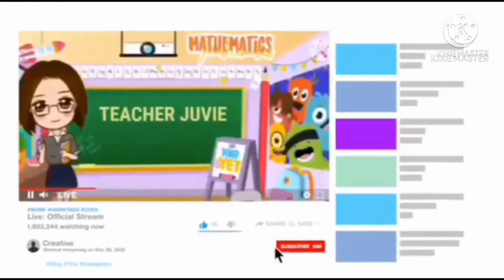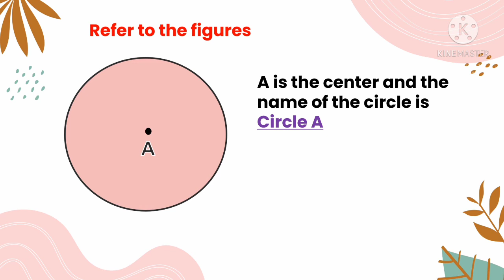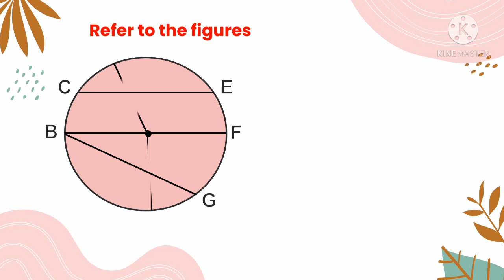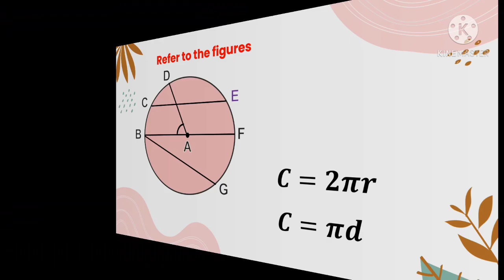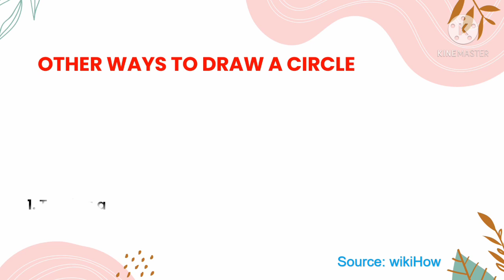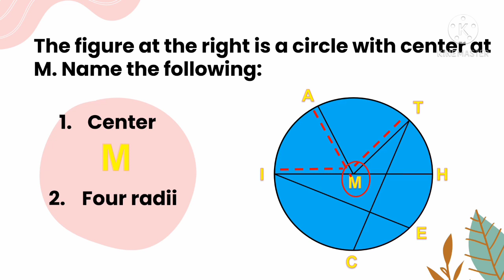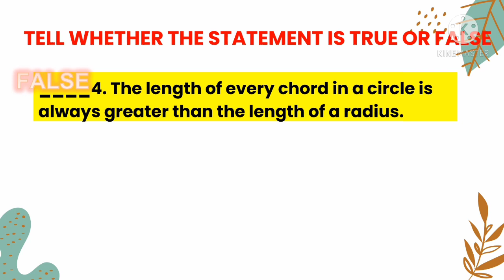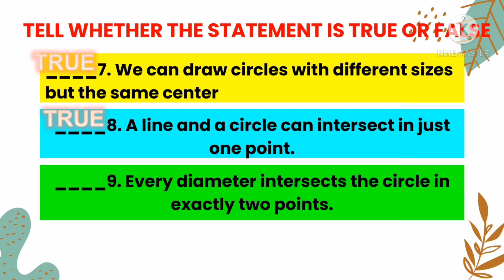MATH 5 Q3 WEEK 4 IDENTIFYING TERMS RELATED TO A CIRCLE AND DRAWING CIRCLES WITH DIFFERENT RADII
This video is about identifying terms related to a circle and drawing circles with diffrerent radii using a compass.